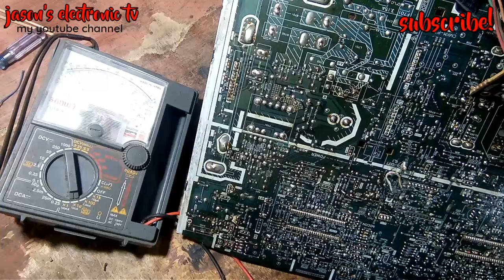SHARP CRT TV NO POWER?